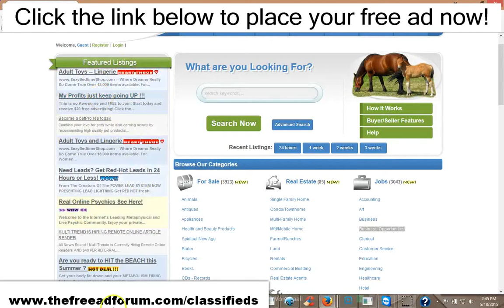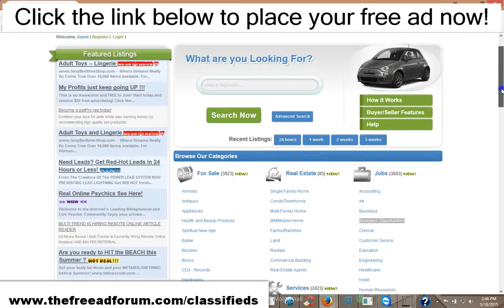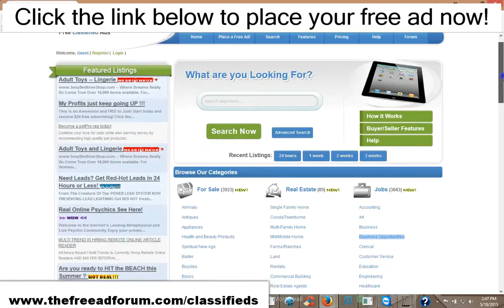Best free business opportunity advertising. Click here!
Free classified advertising. Pay just $10. and have your ad featured on our homepage for an entire year.